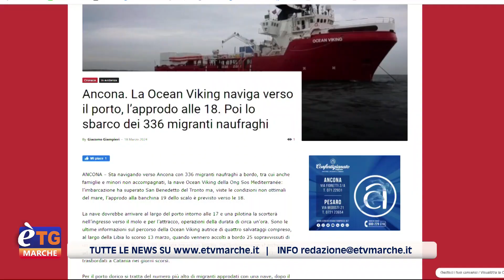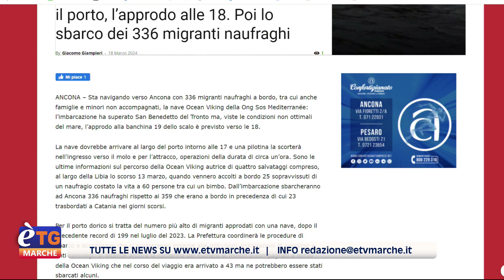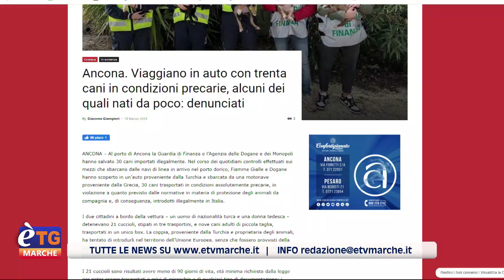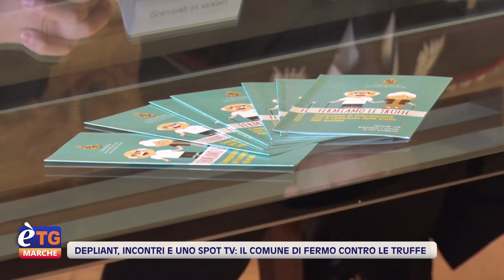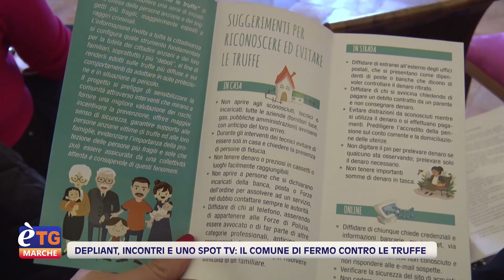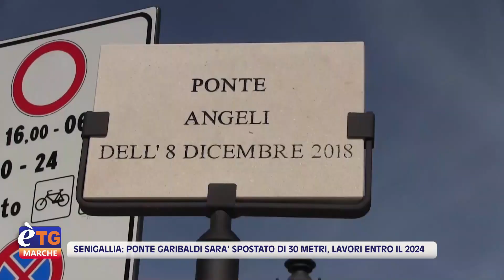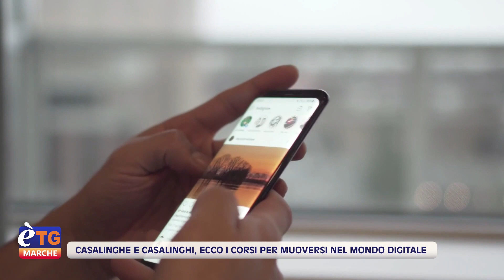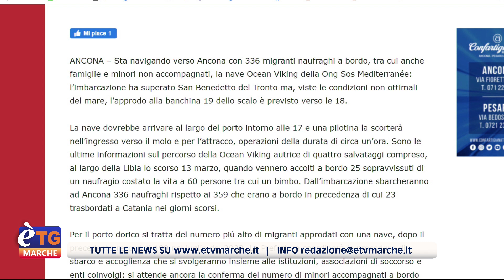E’tg Marche 13.20 18/03/2024